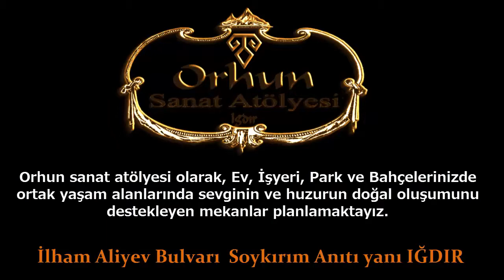orhun sanat atölyesi ığdır